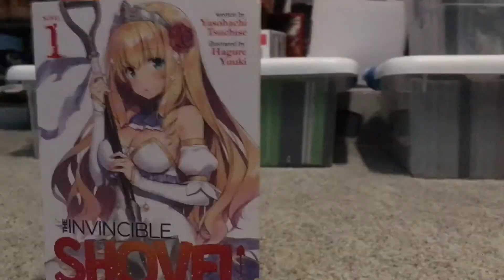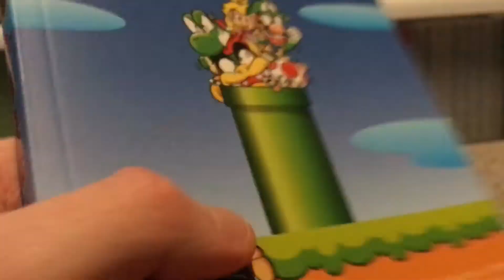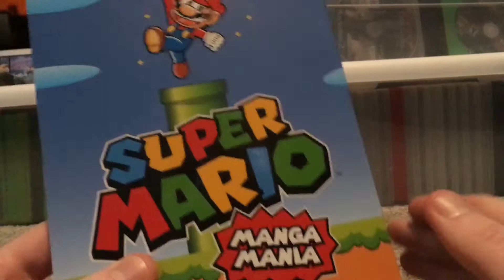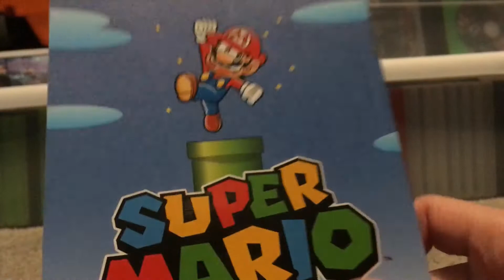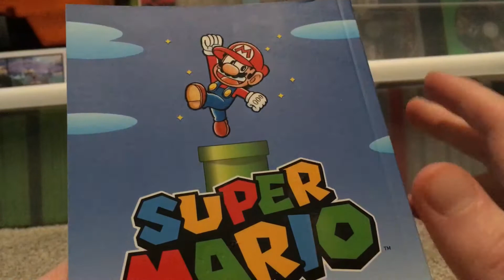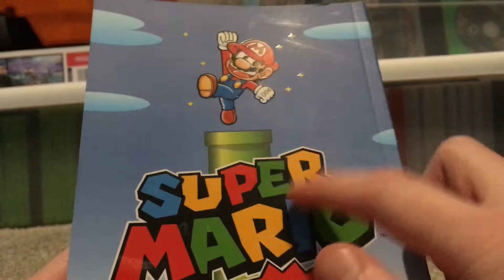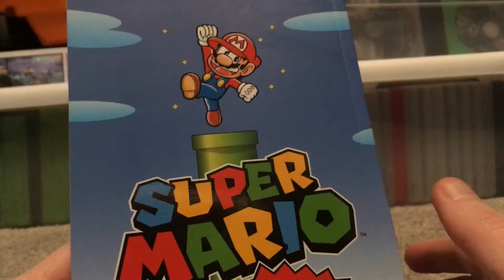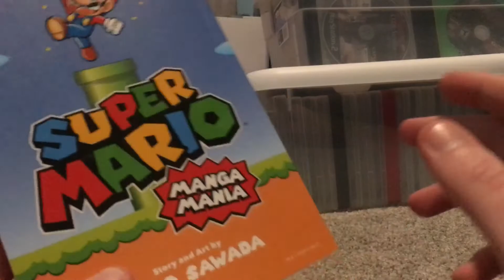Super Mario Manga Mania Review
Reviews are back!
I don’t plan on making them frequently, but since there are a lot of manga and light novel volumes I would like to share with the world, I think it’s time they return.